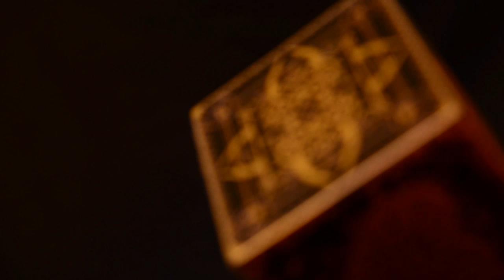Pyramid-Gallery - The Lost Configuration - "The Ancient French Box of Eternity"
Pyramid-Gallery's Music Box Version of The Lost Configuration - "The Ancient French Box of Eternity"

Video by M.B. Keene Photography

Pyramid-Gallery
"Entertainment That Lasts An Eternity"